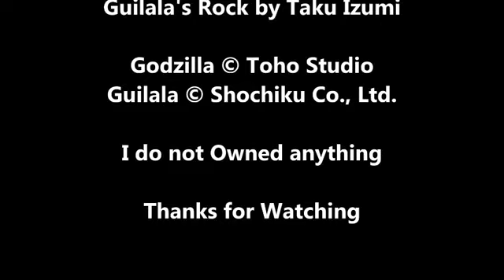Godzilla vs Guilala